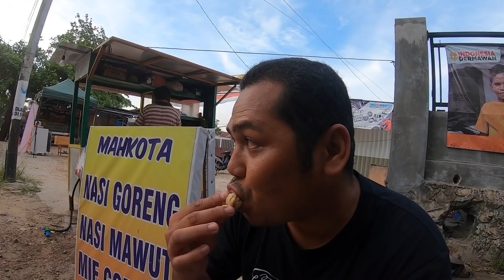Tergoda Warna Yang Cantik, Pas Dibuka, Ehhhhh Ternyata Isinya...